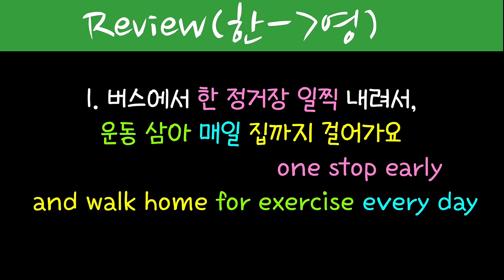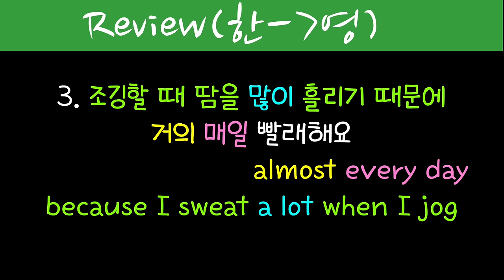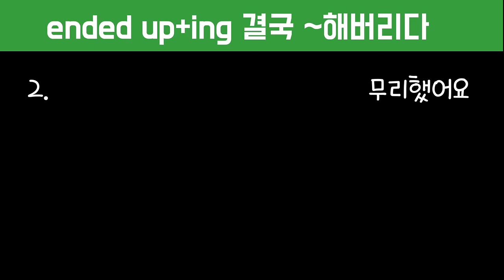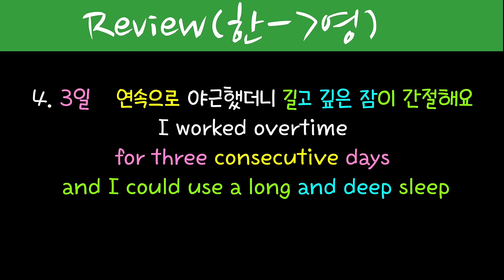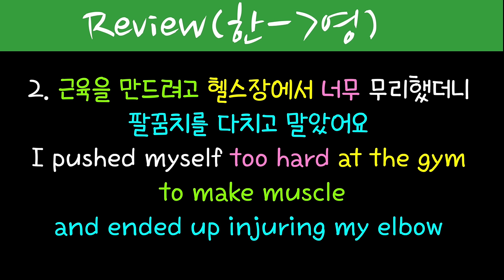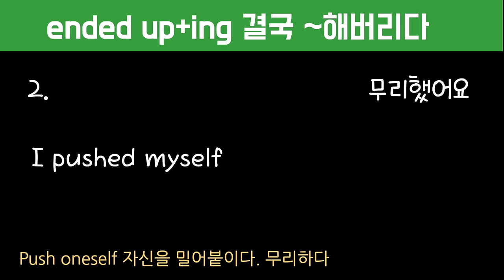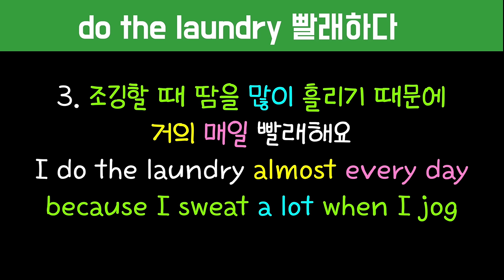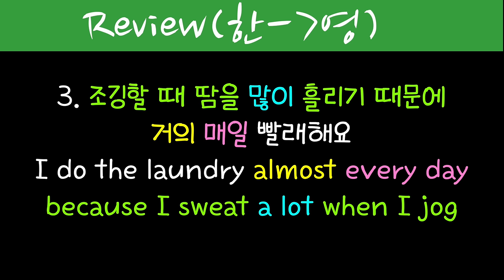[로지스쿨]#151 통째로 외워지는 미국인 실생활 표현집